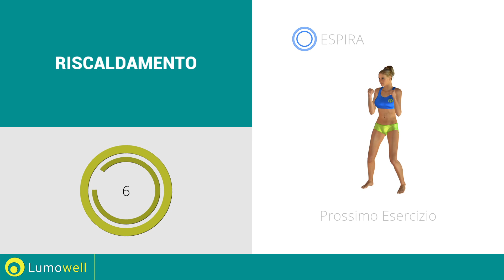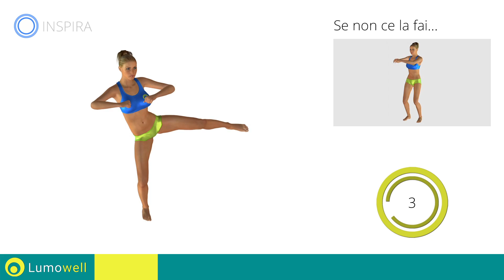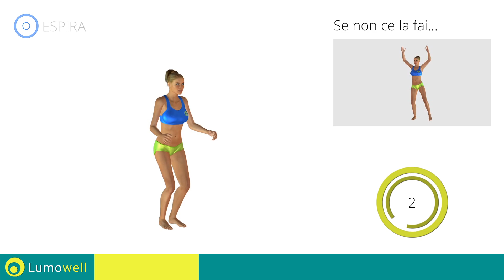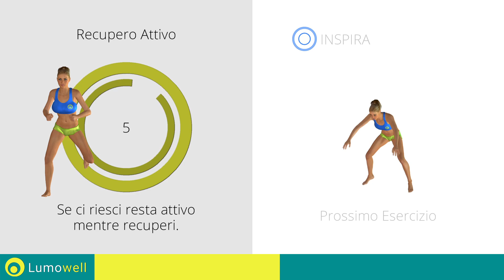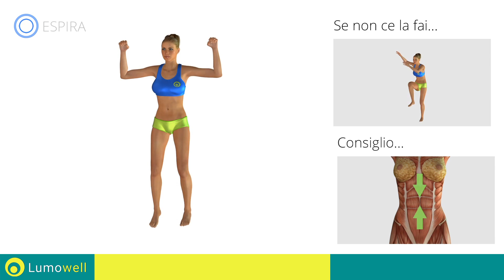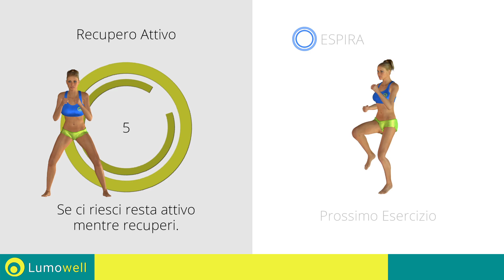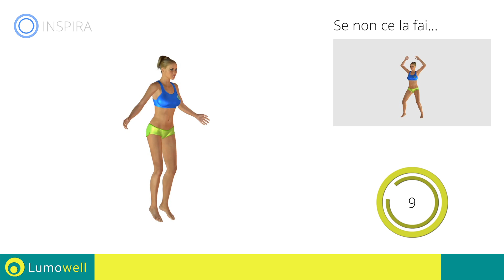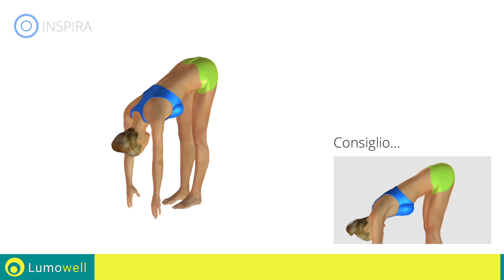Addominali In Piedi - Pancia Piatta Senza Sforzare La Schiena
Migliora la tua salute con questo completo allenamento che è stato progettato per eliminare la pancia e trasformare il tuo corpo. Esercizi da fare a casa se hai bisogno di dimagrire e accelerare il tuo metabolismo.